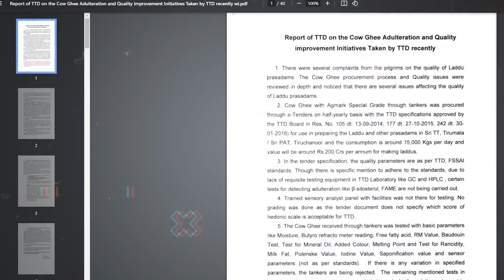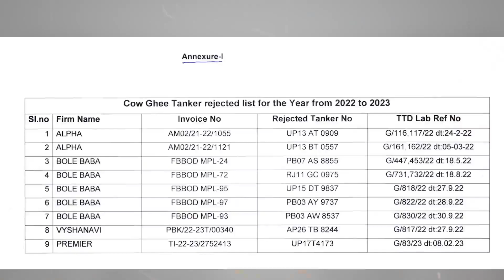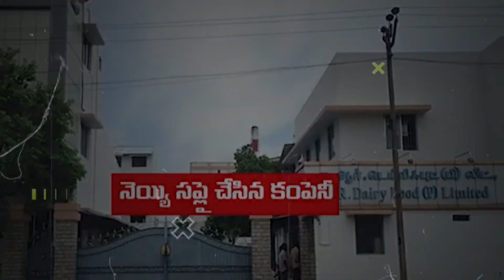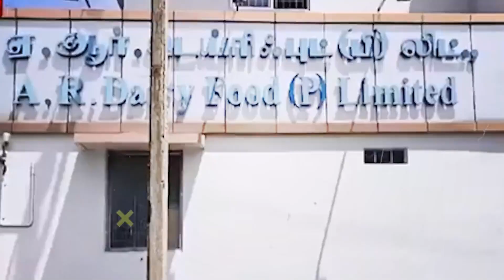తిరుమల లడ్డూలో జంతువుల కొవ్వు కలిపేందుకు దేశవ్యాప్తంగా ఓ పెద్ద మాఫియాని నడిపాడు.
జగన్ తన ఐదేళ్ల పాలనా కాలంలో రకరకాల మాఫియాలకు అండగా నిలిచాడు. చివరికి కోట్లాదిమంది భక్తులు పరమ పవిత్రంగా భావించే తిరుమల లడ్డూలో జంతువుల కొవ్వు కలిపేందుకు దేశవ్యాప్తంగా ఓ పెద్ద మాఫియాని నడిపాడు. @chaganticorner